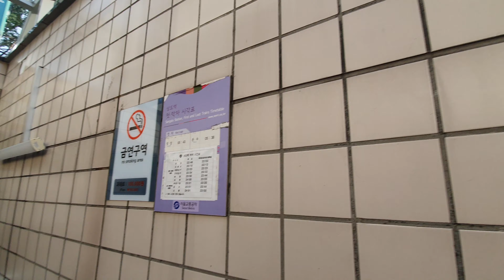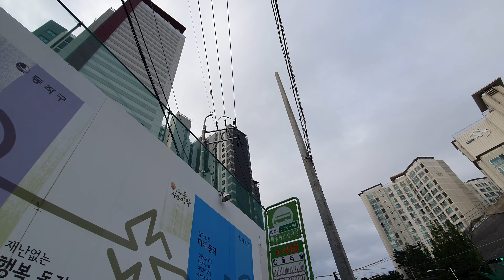상도역 롯데캐슬은 역에서 도보 몇 분인지 걸어봤습니다 / 부동산 돌아보기 / how many minutes from Sangdo station to Lotte Castle